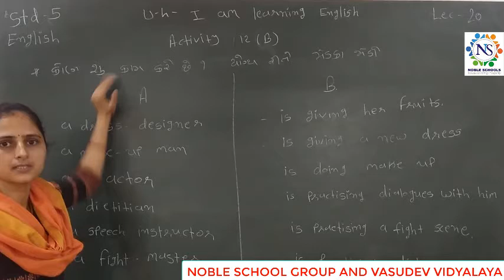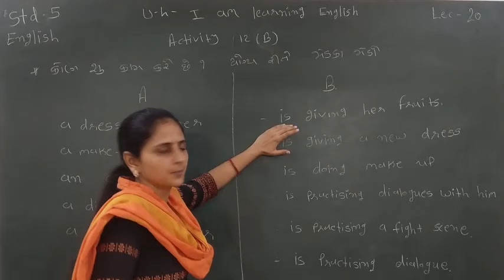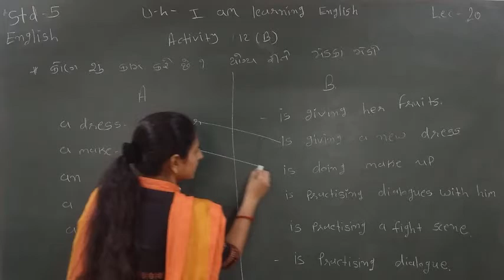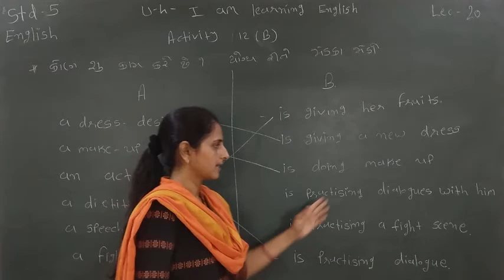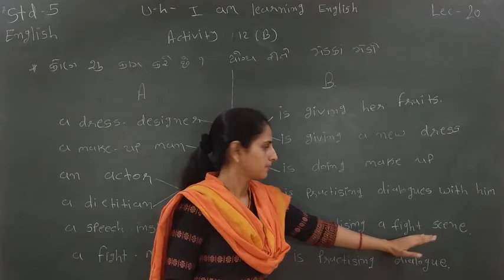Standard - 5 English Semester - 2 Lecture - 20 By Varshamadam